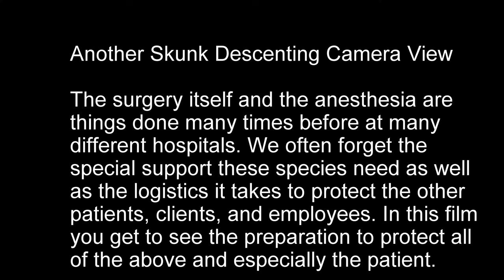Yet Another Skunk Defunking Camera Angle